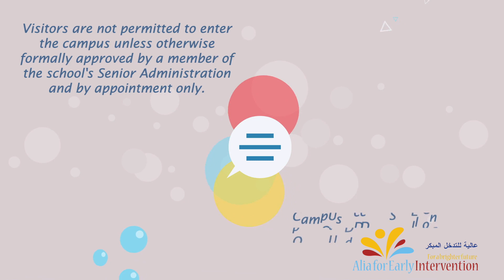Protocols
This channel showcases events and project at Alia for Early Intervention and Alia National School